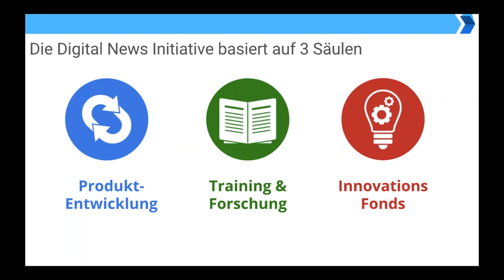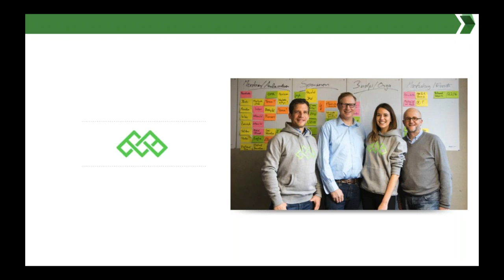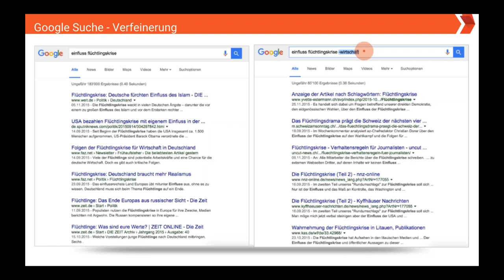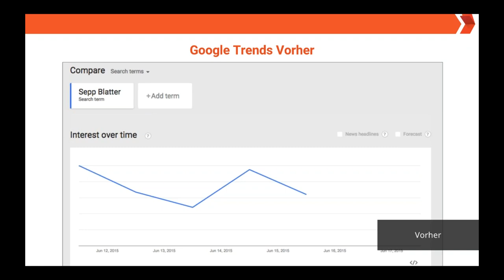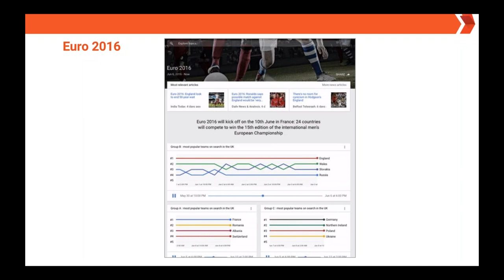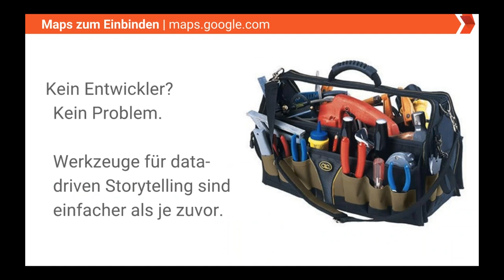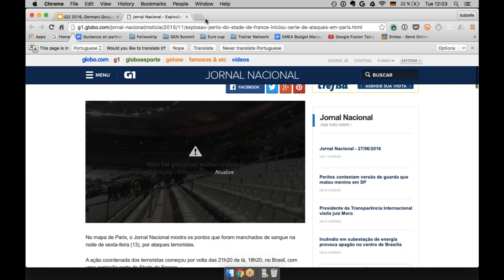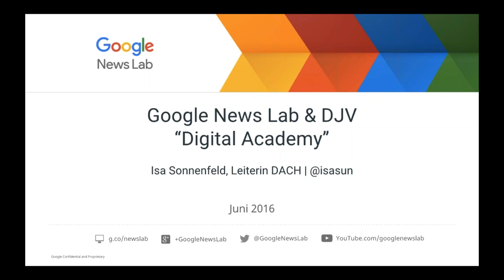Webinar Google News Lab & DNI: Trends, Tools und Finanzierungschancen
Auftakt der gemeinsamen Webinar-Reihe "Digital Academy"
Referentin: Isa Sonnenfeld, Leiterin des Google News Labs. Koordination und Moderation: Anna-Maria Wagner, DJV-Referentin für digitale Kommunikation